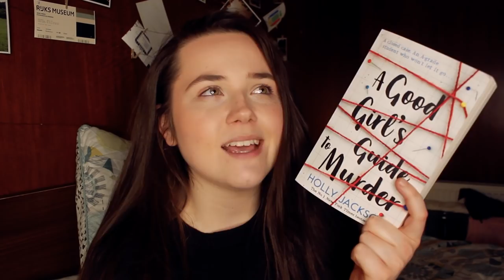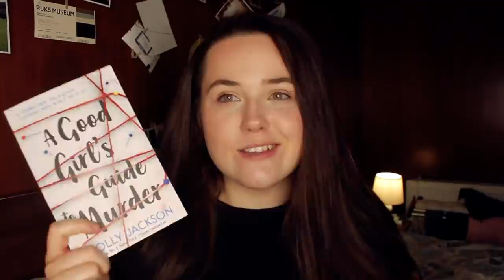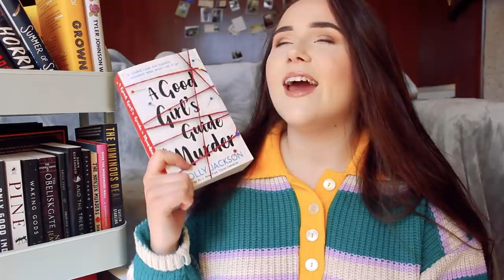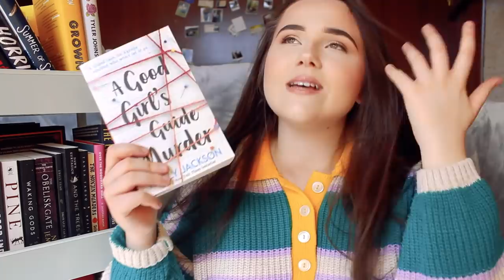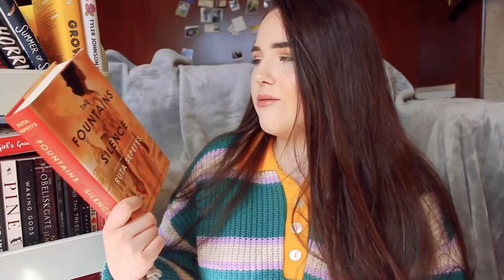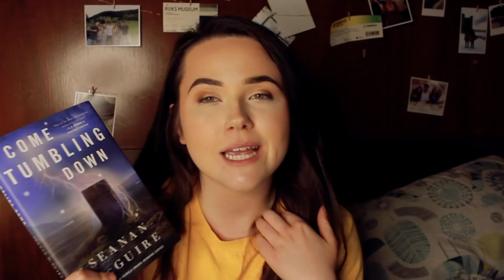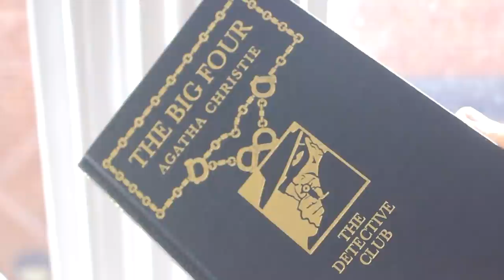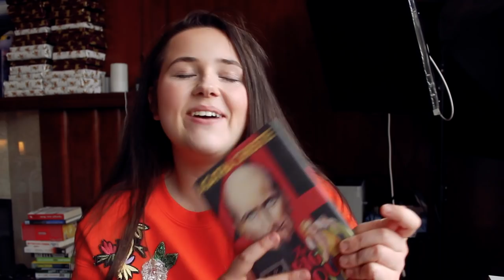TRYING MOOD READING FOR A WEEK? 🥴tbr reader tries to become a mood reader! (reading vlog)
because of my 2021 reading slump i decided to TRYYYY to become a mood reader for a week! how did it go??

🎥VIDEOS MENTIONED:
reading habits tag 🤍 how i read, am i a chaotic reader, do i use bookmarks and more!
SPRING TBR 🌸 books i'm most excited for (and hopefully will get me out this READING SLUMPPPP)